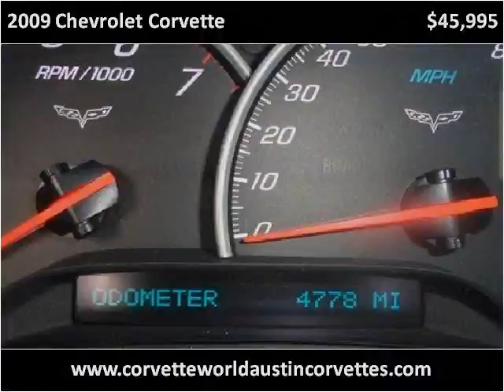2009 Chevrolet Corvette Used Cars Austin TX